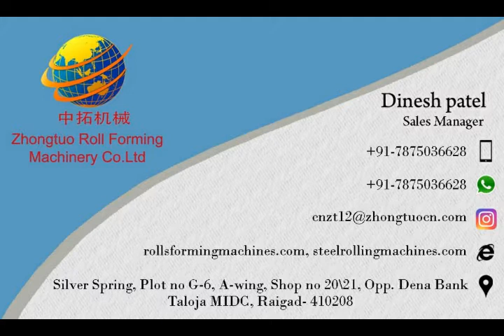Slitting line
*The Enterprise Has Passed,
  European Union CE Certification
  GB/T Certification
  ISO9001:2008 International Quality Certification

*Our Machine`s Are Easy to Operate And Efficient.

*Backed With Powerful Technology, Excellent Market Service System, Holding the Idea of Globalization We Are Now Operating in India As Well.
For Our Indian Clients, We Offer,
*Door to Door Service, We Deliver Machines to Your Factory, We Take Care Of Customs and Complicated Procedure.
*We Support O/A Payment By Which You Can Pay After Receving The Delivey.
*We Provide Lifetime Tech Support, As We Have Engineers in India.
*Best in Business After sale  Service We Take Care of Installation For Your Convinience.